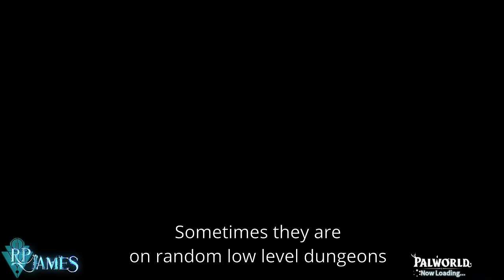Palworld How To Get OP Early Game With Guns & Infinite Ammo! (Tips And Tricks)